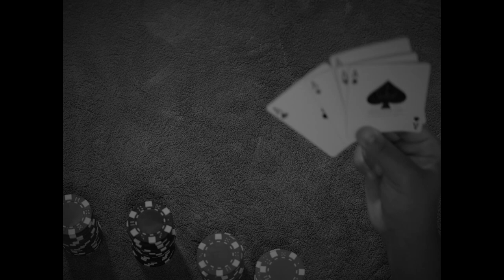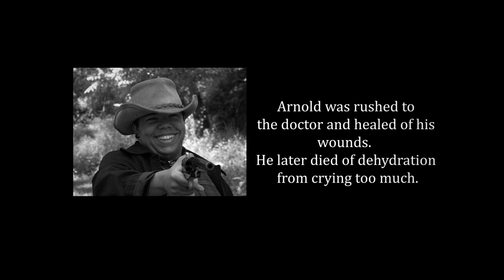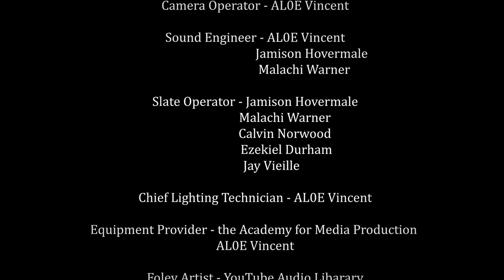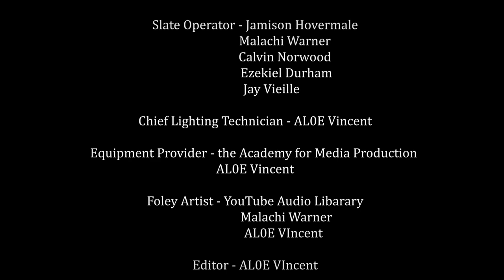Call of The Wind That Calls at The Most Inconvenient Time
In a small western town, the notorious outlaw Arnold J. Wilson, heads to the saloon for a drink and a game of cards. After terrorizing the town, shooting up the town folk, and cheating in a game of poker it's up to Sheriff Peabody to take down the dangerous outlaw!

"This is a short film that I made for school. The school required me to make changes I did not want to make, so this is MY version. I want to thank EVERYONE who helped out. I cannot thank you enough. Please enjoy!"

al0ev3ra_42